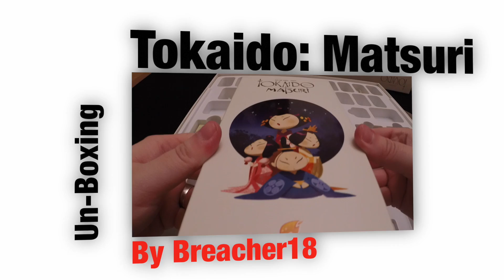Unboxing: Tokaido: Matsuri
Breacher18 unboxes Tokaido: Matsuri by Antoine Bauza. Published by Funforge.